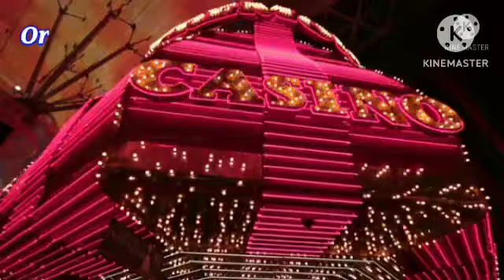Oras Positibo Paglalaro ng PERA May 19, 2023